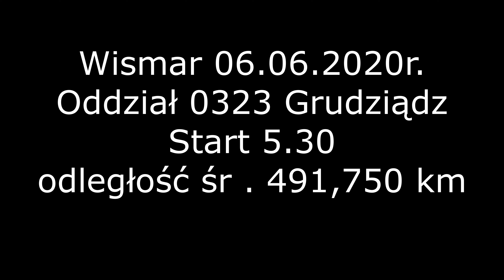WIsmar 06 06 2020 r Oddział 0323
Wismar 06.06,2020 r.-wypuszczenie gołębi oddział 0323 Grudziądz